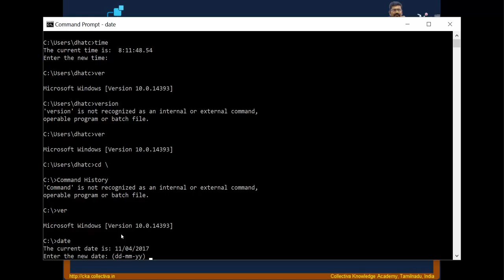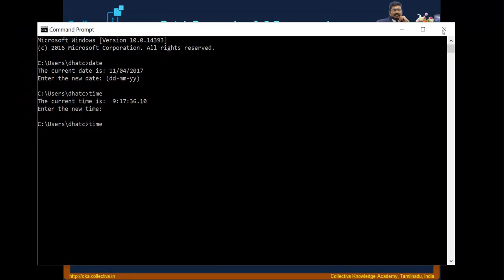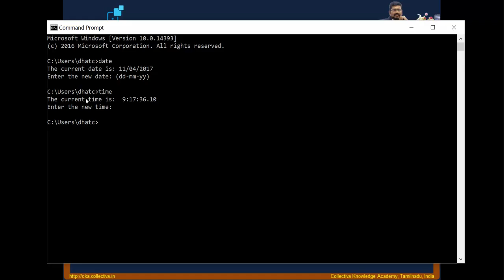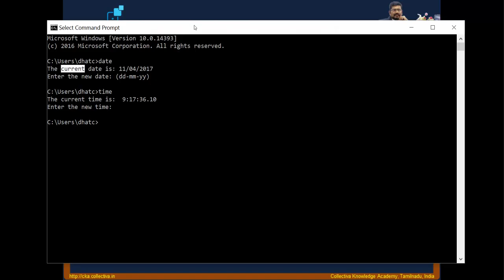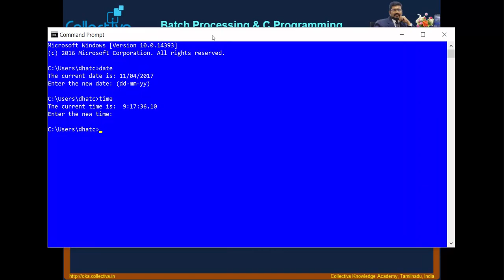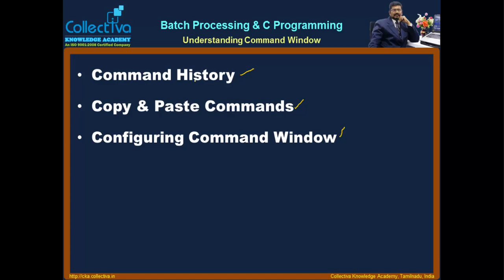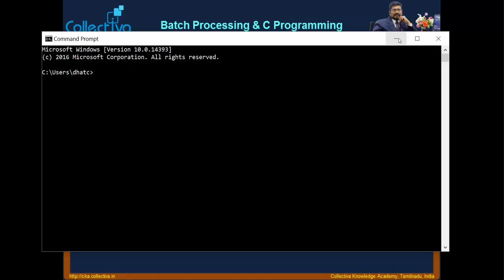Courses Collectiva Knowledge Academy 3